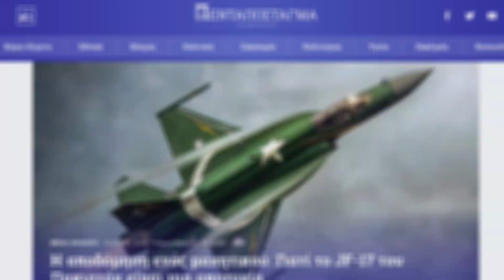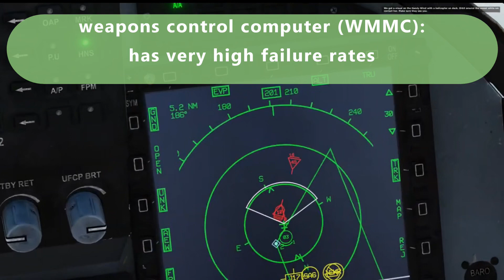Why JF-17 Thunder is Pakistan’s biggest blunder? - Analysis on Pentapostagma article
Today we are going to talk about the Pakistan's much celebrated JF-17 fighters based on a article published in a Greek tabloid Pentapostagma and the link for the same can be found in description section.

With a dream to develop a low-cost, lightweight, all-weather multi-role fighter, Pakistan and China signed an agreement on the joint development and production of the JF-17 "Thunder". Pakistan envisioned the fighter jet to be comparable to the Su-30MKI, Mig-29 and Mirage-2000 fleets of Indian Airforce. However, the fighter jet is failed to meet its designed capabilities due to the low cost & poor quality Chinese components & weapons. The huge maintenance cost of the fighter jet has further burnt hole in the pocket of Pakistani AirForce.

The Pakistan Aeronautical Complex (PAC), Kamra is supposed to have a 58% share in production, however the reality is completely different. PAC only manufactures certain sub-assemblies such as wings, front fuselage and the tail with material once again imported from China. It would be prudent to call PAC only as a assembly unit while all its components are manufactured & maintained by China. The world is already aware of quality of Chinese products and need no further explanation. 40% of the PAF JF-17 are grounded due to technical & structural issues.

A modern fighter requires reliable systems on board with minimal maintenance problems. The aircraft's capability is judged by the aeronautical systems, weapons and engine that equip it and JF-17 fails miserably in these parameters.
For example, the Link-17 data link of JF-17 is not only unreliable but does not have sufficient data transfer rate and cannot be integrated with F-16 which limits its interoperability.
The JF-17 does not have an effective BVR radar. The KLJ-7 radar has been battered with several issues since the beginning of JF-17 project and now faces many operation and maintenance problem.
The weapons control computer (WMMC) of JF-17 has high failure rates for some of its modules causing failure in launch of air-to-air missiles in various combat exercise. Its so unreliable that PAC is not trying to intervene in WMMCs.
The built-in 23-mm gun has initially encountered air-jam problem and later several other issues surfaced. Its weapon package includes only Chinese SD-10 BVR, REK & C-802AK missiles apart from conventional Mig-21 weapon payloads.
Now lets look at its engine:
The engines used in JF-17 is a Russian RD-93 engine which is cheap variant of RD-33 which itself is declared useless. This engine is also notorious of generating thick black smoke which can be spotted from miles away. Pakistan has raised serious concern with China about the repeated failure and high unreliability of the engines. China is facing problems in the supply of these engines from Russia due to embargo imposed on financial transaction.

There are many other issues observed in the fighter jet. The Nose Landing Gear shakes while taxing and a number of aircraft experience nose wheel vibrations. The ventral trails of many JF-17 fighter were  found cracked indicating poor metallurgy and design.

The high rate of non-serviceability, repeated engine crashes and poor spare parts make JF-17s expensive and a less reliable platform, while overall reducing the availability of fighter jets. Pakistan is now eyeing on Chinese J-10 fighters which is a more reliable platform than JF-17. While J-10 is cheaper at its initial price of USD 25 million each. However, the depreciation of the Pak Rupee at almost 30% will make the purchase of aircraft an expensive affair for Islamabad.

The Pakistan's financial problems have led to the non-payment and large outstanding of over a few hundred million dollars to Chinese for JF-17 project. Even if China continues to supply the spare parts, it will be at exorbitant prices which will escalate every year. The biggest question before the debt ridden Pakistan is: Does it worth to spend more than $3 billion to acquire these 3.5 generation fighters?